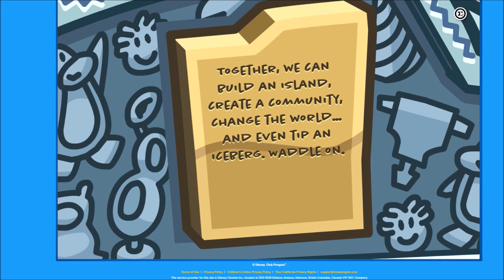Tipping the iceberg on club penguin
It took us 40 minutes and it got pretty boring,but when i saw more people decided to come and help us it was worth it. I was the guy named something  Something236